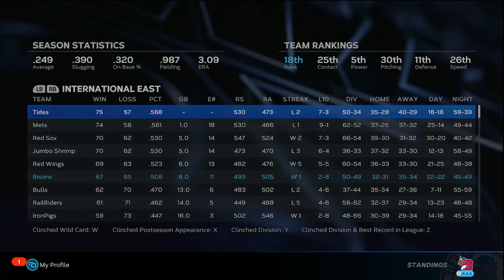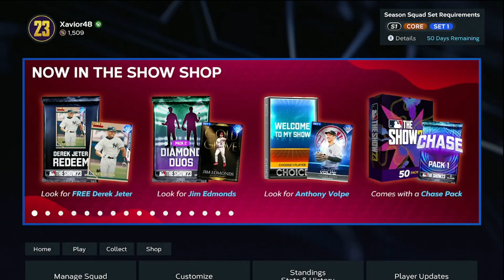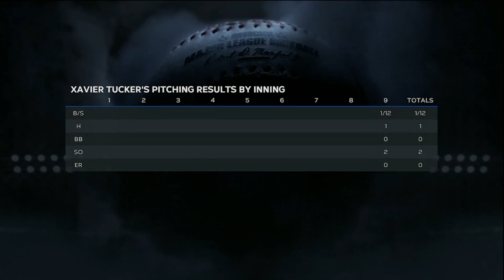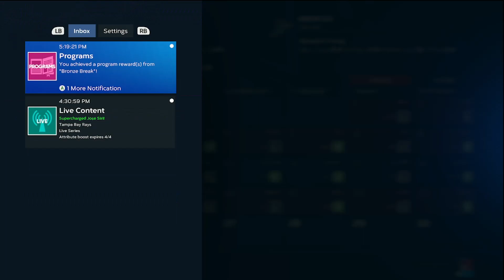MLB The Show 23: Road to the Show | Part 6 | Season 1 September, Offseason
In this series, we will be taking our closer from rookie all the way to the HoF. We will be doing month's at a time and do the postseason in it's own part.

My channel also does playthoughs of games I enjoy. Stardew Valley, Gran Turismo, Mario Party, Animal Crossing every day.